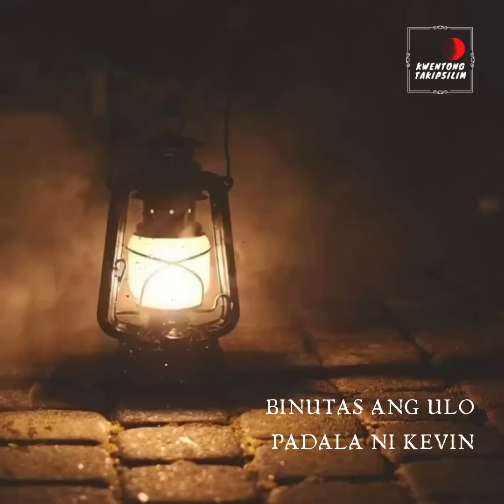BUTAS ANG ULO ASWANG STORY | KWENTONG ASWANG TRUE STORY